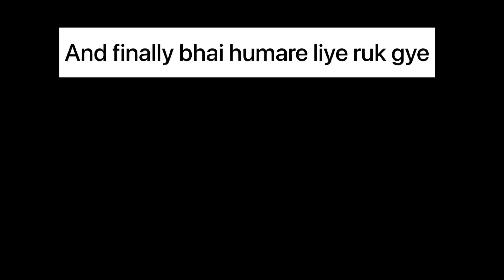I Finally met with@souravjvlogs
@souravjvlogs  spotted in Mandi Himachal Pardesh ______Thanks for watching my vlog_____